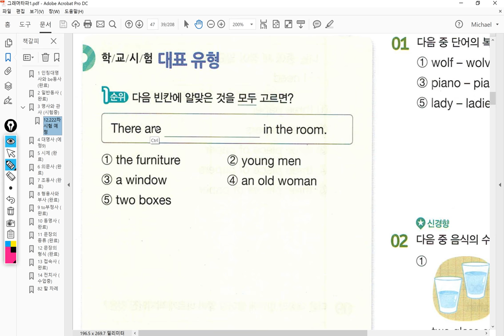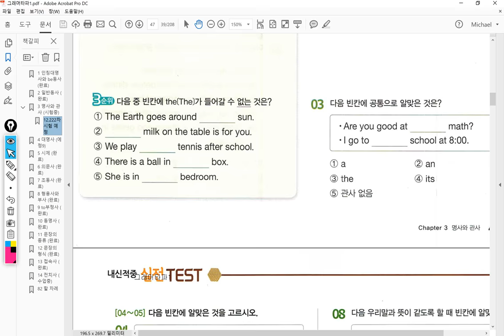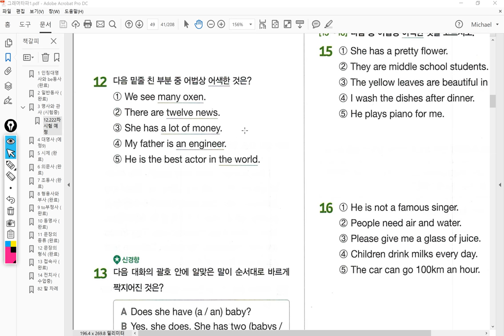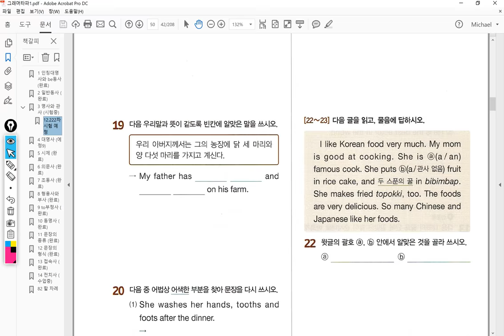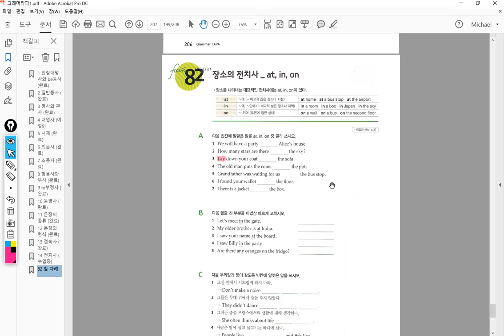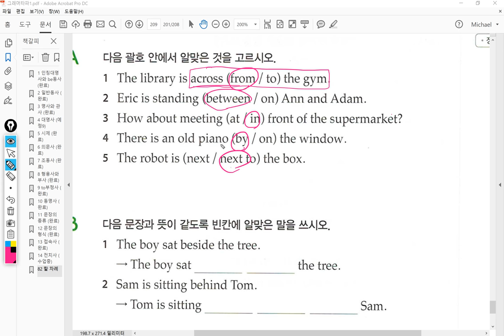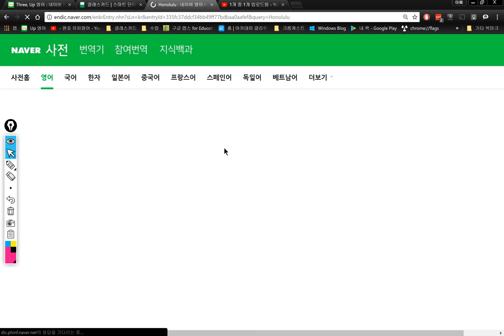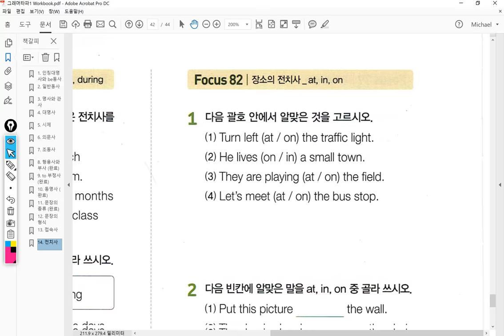중1 2017 12 29